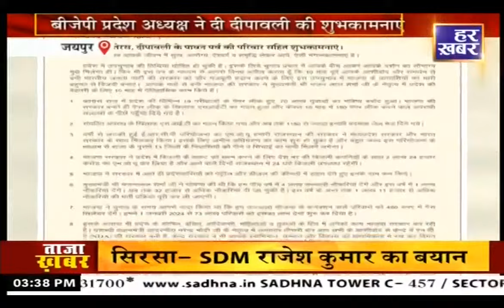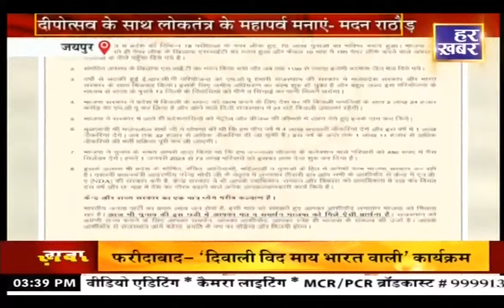खबर राजस्थान II 3:30 PM II 1 November 2024 II Har Khabar